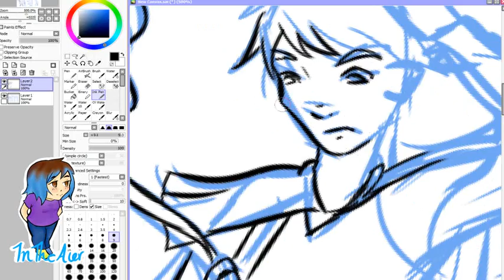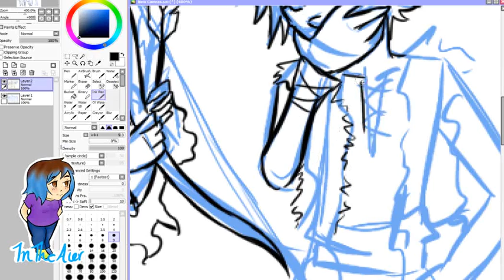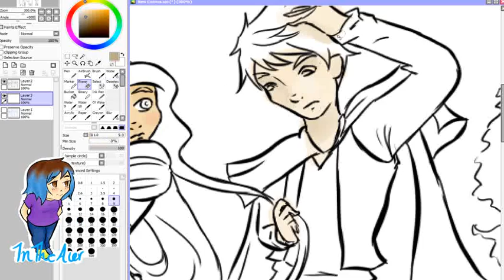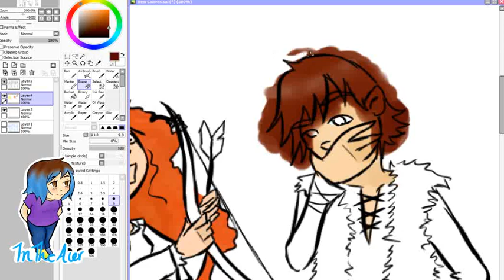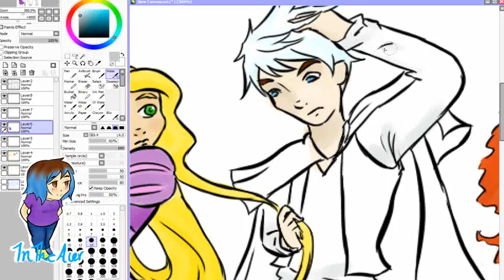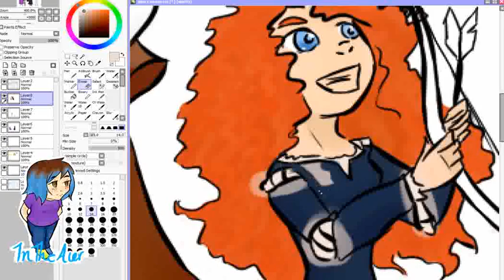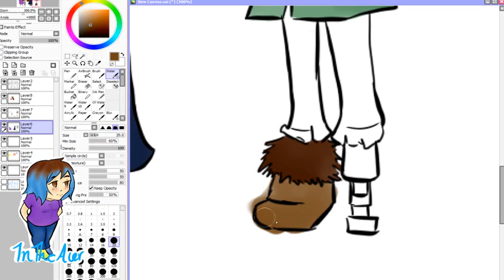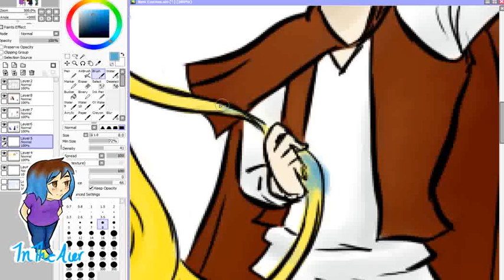DoodleTimez | Rise of the Brave Tangled Dragons speed painting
A speed painting of The Big Four: Jack Frost, Rapunzel, Merida and Hicuup to World Go Boom and United State of Pop 2012 by DJ Earworm.
So... I forgot to hit record when i was doing the rough sketching but I hope you like the picture :) It seriously took me ages. I was up until about 3 in the morning with this project. Granted I started at 11 :P And now I am officially a part of this fandom! yay me.